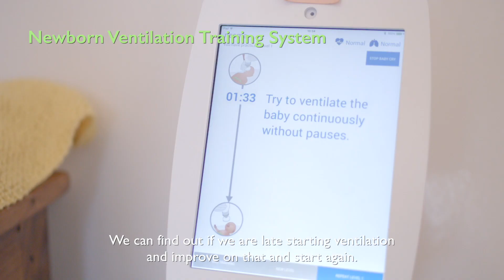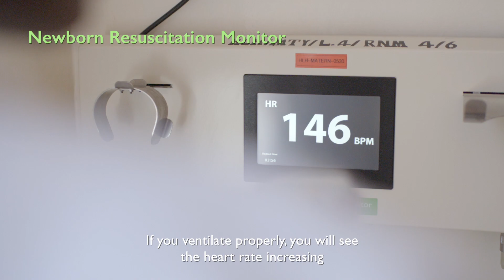Safer Births Project - Haydom, Tanzania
A film about the Safer Births Project implemented at Haydom Lutheran Hospital in Tanzania from 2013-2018. The project brought new research and tools to help improve newborn care through innovative training solutions and therapy products.